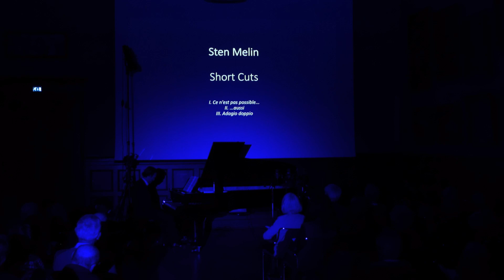Pianomusik på Konstakademien: Martin Sturfält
Söndag 10 mars 2019 kl. 16:00 – Pianoafton med Martin Sturfält
Konstakademien, Fredsgatan 12, Stockholm

Program:
Sten Melin: Short Cuts för piano (1993/2010)
Ludvig Norman: Tre pianofortestycken i Scherzoform op. 12 (1865)
Elfrida Andrée: Fem smärre tonbilder (i sammanhang) op. 7 (1880)
Valborg Aulin: Valse élégiaque (1892)
Hugo Alfvén: Margita dansar, vals för piano (1915)

Paus

Frédéric Chopin:
Ballad nr. 1 i g-moll op. 23 (1835)
Ballad nr. 2 i F-dur op. 38 (1839)
Ballad nr. 3 i Ass-dur op. 47 (1841)
Ballad nr. 4 i f-moll op. 52 (1842)